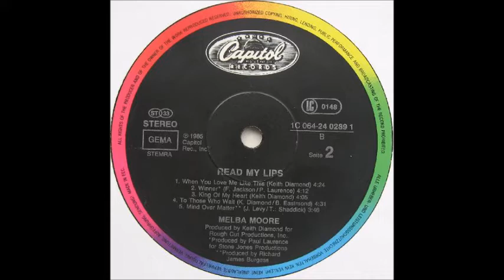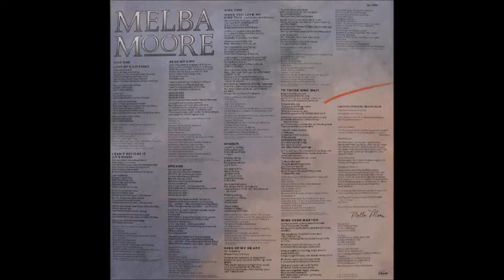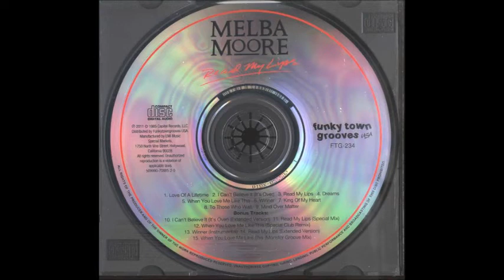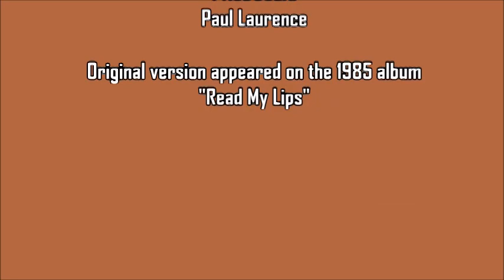Melba Moore - Winner (Sharing Caring Edit)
An excellent track from soul/dance/Broadway icon Melba Moore's 1985 album, "Read My Lips." Produced by Paul Laurence (and written by Laurence with Freddie Jackson), "Winner" taps into the sound which was proving popular at the time with hit songs from artists like the Pointer Sisters and Natalie Cole. Here's my extended edit, based on the original album version and the instrumental. I've increased the tempo just a whisker (technical term:)...